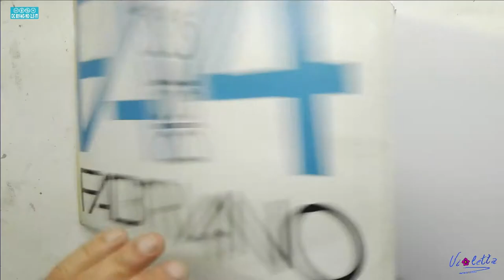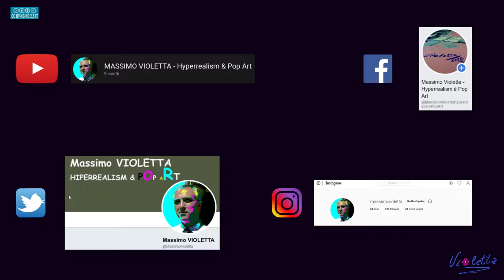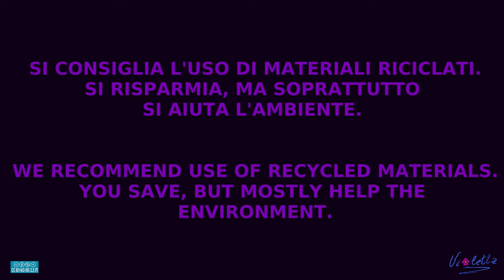SCARABOCCHIARTE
Signor Mavilia e gentile Signora.
Penna Bic su carta.